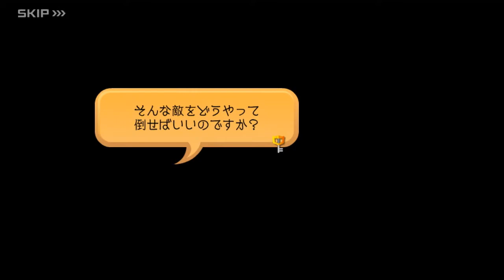キングダム ハーツ ダーク ロード: エピソード 7